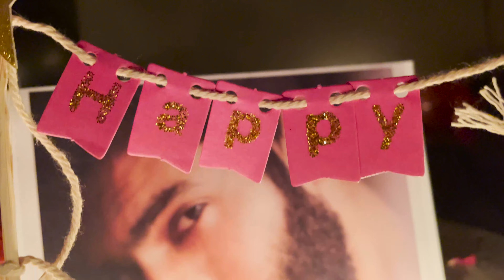AMIT's BIRTHDAY PARTY 🤘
HI
I AM PAWAN SOOT

Love Love ❤